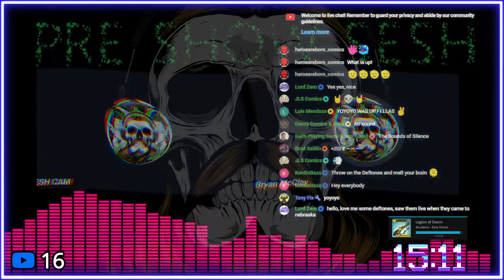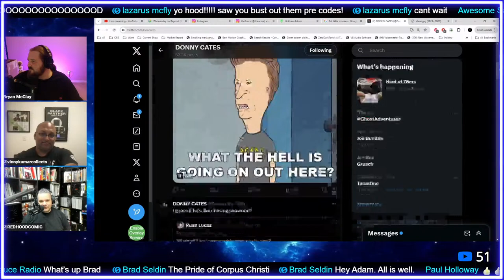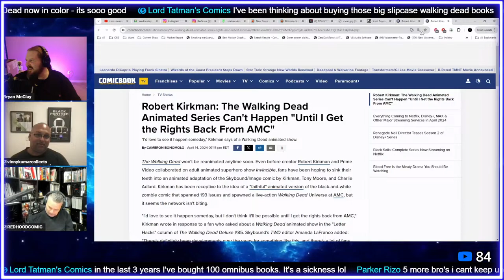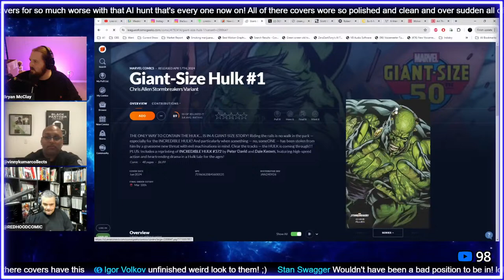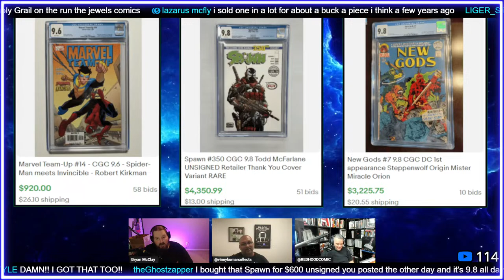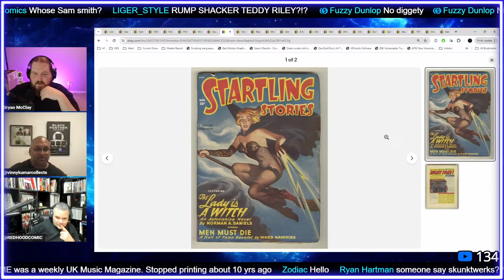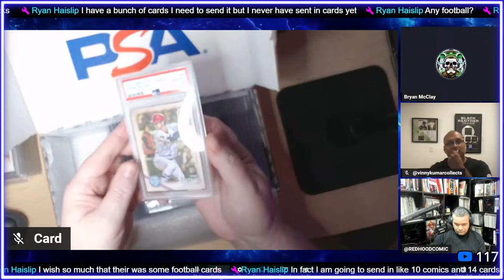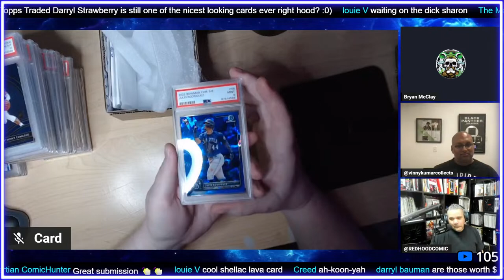DC Absolute | 82 Card PSA Reveal | Collectibles Market Report | Wednesday Night Review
00:00 Start